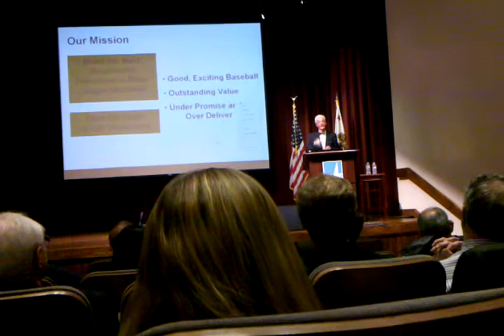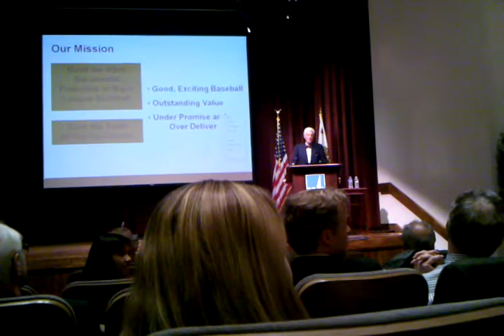SF Giants Bill Neukom on Pablo Sandoval